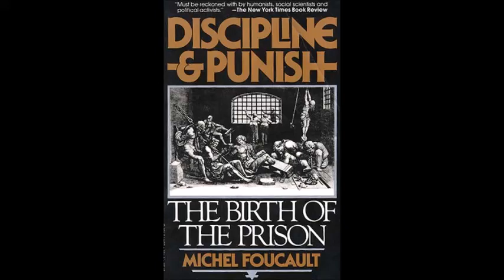Michel Foucault - Discipline and Punish, PART ONE - Torture (1. The body of the condemned)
This is an audio version of:

Michel Foucault
Discipline and Punish: The Birth of the Prison
PART ONE: Torture
1. The body of the condemned